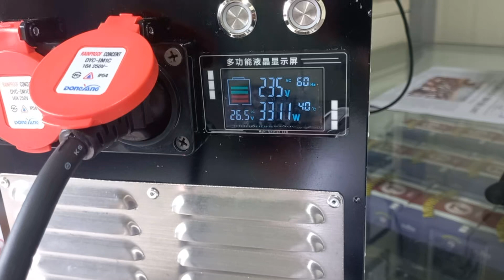소형배터리발전기 용접테스트